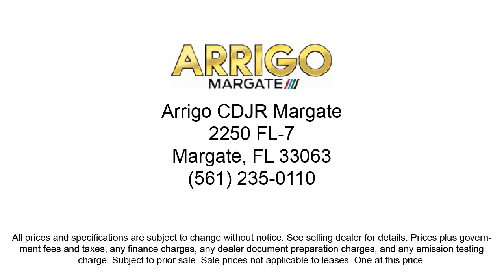2023 Ram 1500 Rebel Crew Cab Margate Coconut Creek Pompano Ft Lauderdale Lighthouse Point Boca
2023 Ram 1500 Rebel Crew Cab Stock Number: N637280 Vin:1C6SRFLTXPN637280.

2250 N State Rd 7